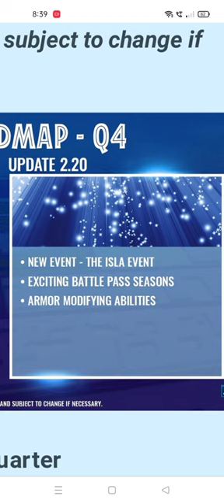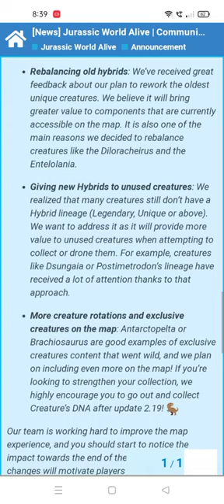NEW UPDATE 2.19 & 2.20 DATAMINE REVEALED|| PYRORAPTOR GEN 2 FIRST LOOK|| Jurassic World Alive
NEW UPDATE 2.19 & 2.20 DATAMINE REVEALED.